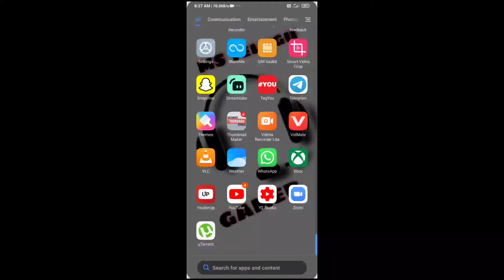battle ground india | pre-register today